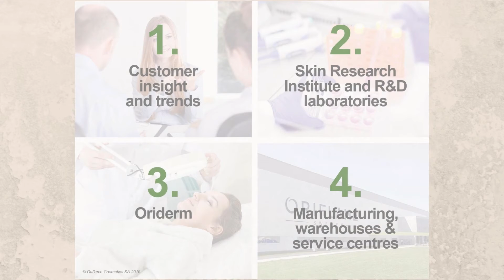Premium Skin Care With Oriflame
We think beauty should be fun and inspirational for everyone, We’re so much more than the effective, high quality beauty products we offer. Find out who we are and what we stand for.
For Free Consultancy And Business Query: 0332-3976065